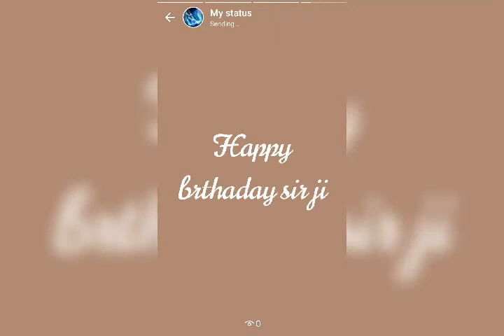Rajkumar Gupta Gifted Vedio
Senior student of Balbhavan Jabalpur created This Vedio on my Birthday
Thanks Rajkumar God bless you